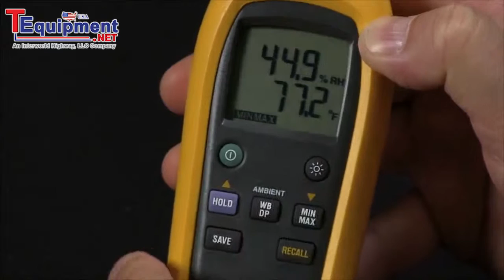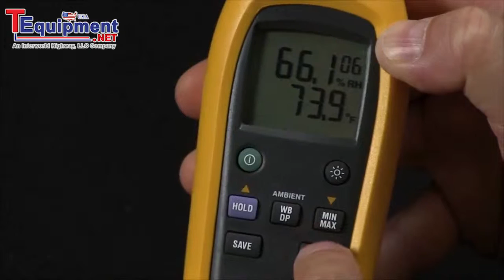How To Use The Features On The Fluke 971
The Fluke 971 provides the answers you need, with the reliability and ruggedness that Fluke products are known for. From the wet bulb and dew point calculations to the rugged holsterand belt clip, the Fluke 971 provides the features you want with an eye towards protecting your investment for some time to come.

Quickly take accurate humidity and temperature readings in the air. Temperature and humidity are two important factors in maintaining optimal comfort levels and good indoor air quality. The Fluke 971 is invaluable for facility maintenance and utility technicians, HVAC-service contractors, and specialists who assess indoor air quality (IAQ). Lightweight, rugged, and easy to hold, the Fluke 971 is the perfect tool for monitoring problem areas.